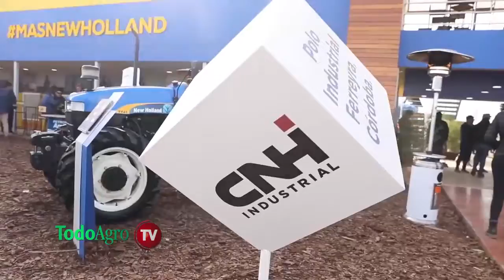Grandes novedades de New Holland para el segmento frutihortícola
Gabriel Tronchoni, gerente de marketing de la empresa, nos cuenta las novedades que la compañía presentó en el marco de una nueva edición de Agroactiva.